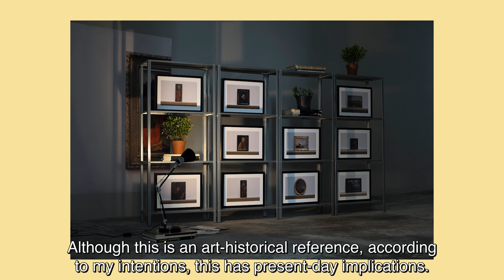Asztalos Zsolt - Leopold Bloom Art Award 2019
Asztalos Zsolt a 2019-es Leopold Bloom Képzőművészeti Díj finalistáinak egyike.

Zsolt Asztalos is a finalist of the Leopold Bloom Art Award 2019.